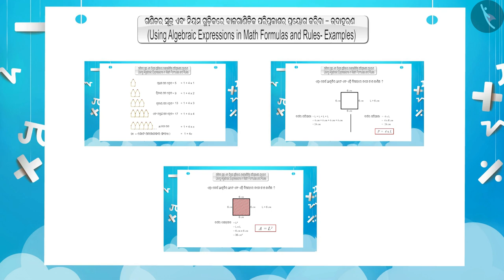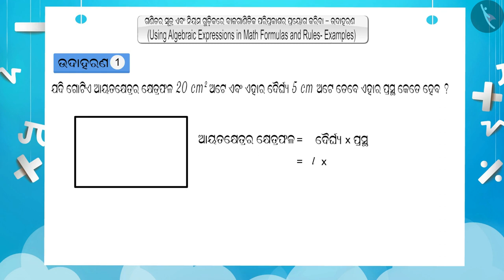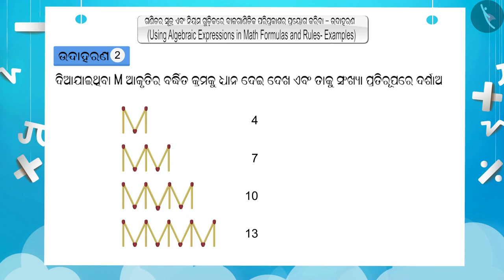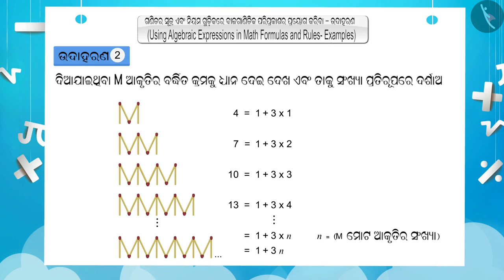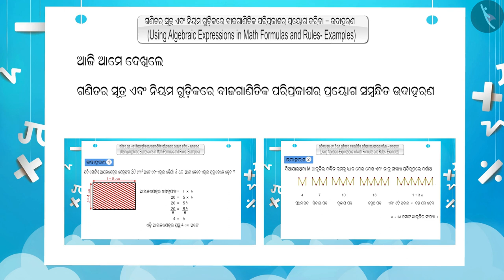ସୁତ୍ର ଓ ନିୟମରେ ବୀଜଗାଣିତିକ ପ୍ରକ୍ରିୟା|Part 2/3|Algebraic expressions in formulas & rules|Odia|Class 7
ସୁତ୍ର ଓ ନିୟମରେ ବୀଜଗାଣିତିକ ପ୍ରକ୍ରିୟା|Part 2/3|Algebraic expressions in formulas & rules|Odia|Class 7 | ବୀଜଗଣିତ | कक्षा 7 | NCERT | ବୀଜଗାଣିତିକ ଅଭିବ୍ୟକ୍ତ

Algebraic expressions in formulas & rules | Algebra | Grade 7 | NCERT | Algebraic expressions

Welcome to part 2 of Algebraic expressions in formulas & rules. In this video, we will discuss various examples of Algebraic expressions in formulas & rules.